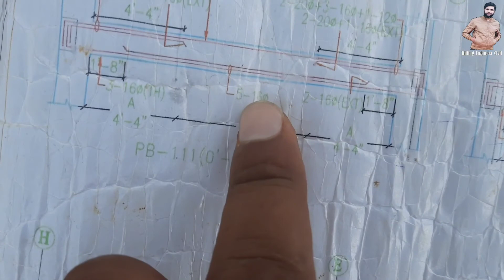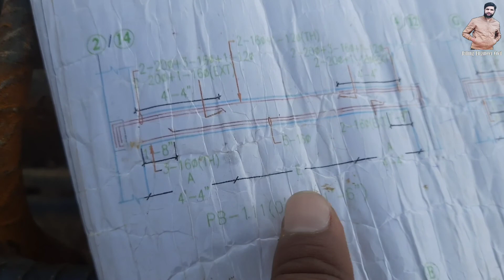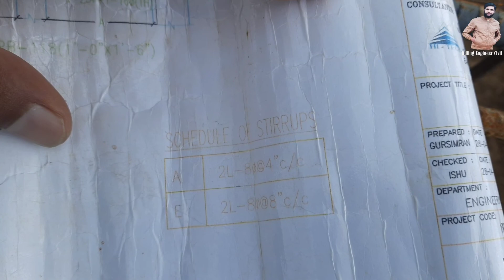How to Study Plinth Beam Drawing at Site | How to Provide Steel Bar in Plinth Beam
साइट पर प्लिंथ बीम ड्राइंग का अध्ययन कैसे करें | प्लिंथ बीम में स्टील बार कैसे प्रदान करें

In this video we will see how reinforcement is provided in Plinth beam as per given drawing.
There is an extra bars provided in plinth beam to resist bending moment. Extra bottom bar is provided in mid section of beam & extra top bars in support section of beam.

Mic for YouTubers

Recommended Stand for table top videos.

Low budget stand for table top videos.

How to draw a L-section and calculate earthwork quantity of a road by Mid Section Method? (partly in cutting and partly in banking).

How to draw a L-section and calculate earthwork quantity of a road by Mid Section Method? (Fully in banking).

How reinforcement is provided in Plinth beam as per given drawing by civil engineer Deepak Kumar
How reinforcement is provided in Plinth beam as per given drawing by civil engineer Anjani Kumar
How reinforcement is provided in Plinth beam as per given drawing by focus on civil work
How reinforcement is provided in Plinth beam as per given drawing by life is awesome civil engineering plans
How reinforcement is provided in Plinth beam as per given drawing by civil site visit
How reinforcement is provided in Plinth beam as per given drawing by F&U-Foryou
How reinforcement is provided in Plinth beam as per given drawing by civil construction knowledge
How reinforcement is provided in Plinth beam as per given drawing by factual civil engineering
How reinforcement is provided in Plinth beam as per given drawing by Raj Kumar
How reinforcement is provided in Plinth beam as per given drawing by l&T learning technology